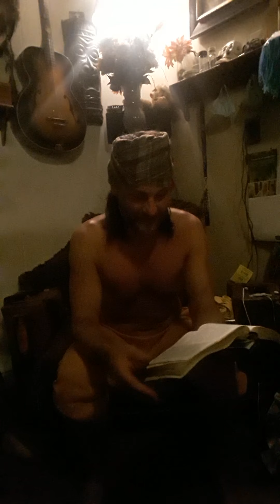I FOUND IMAM AL-MAHDI...listen my Muslim brothers and sisters..this is why SUFYANI hates me..